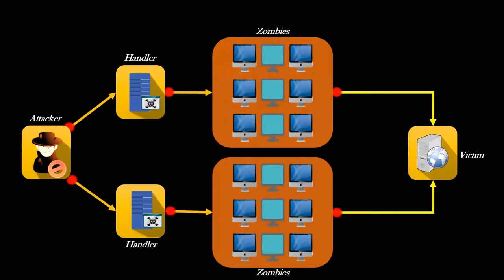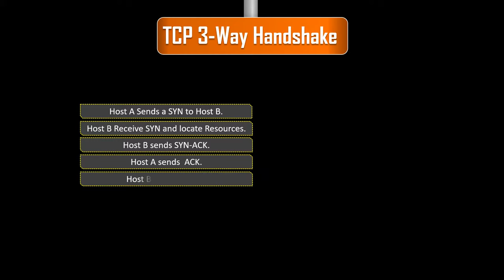Dive Into The World Of Dos And Ddos Attacks – Animated Style!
Denial of Service, Distributed Denial Of Service Attack.
how Denial of Service attack work.
Type of Denial of Service attack